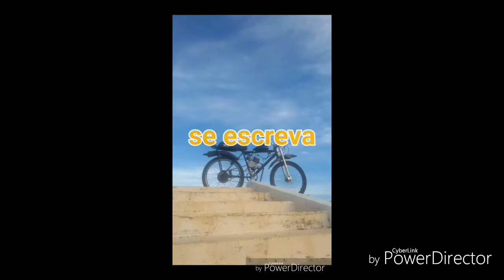Filtro de ar esportivo caseiro para sua motorizada